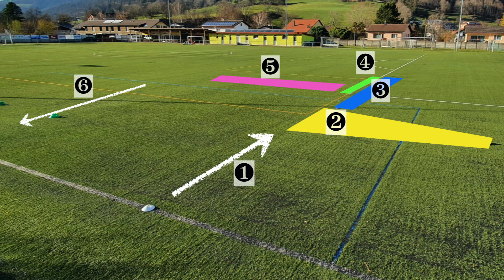MÉTHODE COERVER EXERCICE #1 | COERVER EXERCISES BALL MASTERY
Exceptionnellement pour cette vidéo, j'ai invité un de mes premiers abonnés pour m'aider à travailler la conduite de balle. J'ai donc testé la méthode COERVER et je suis certain qu'avec un peu de pratique, je m'améliorerai ⚽️😀💪

Les exercices de cette vidéo sont...

1. CONDUITE DE BALLE (gauche / droite intérieur du pied)
2. RATEAU (gauche / droite)
3. INTÉRIEUR DU PIED
4. SEMELLES (gauche / droite)
5. EXTÉRIEUR DU PIED
6. CONDUITE DE BALLE SPRINT (coup du pied)

🔽 Les autres vidéos de "COERVER EXERCICE"

Distrion & Alex Skrindo - Lightning
Elektronomia - Limitless
Distrion - Chasing Ghosts